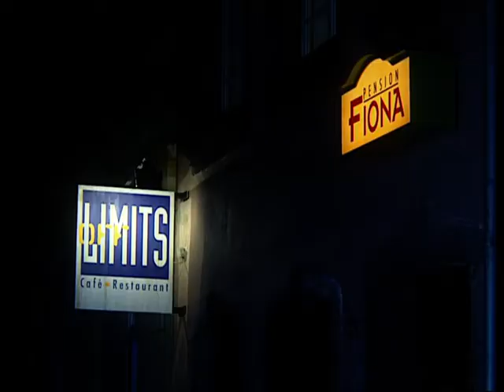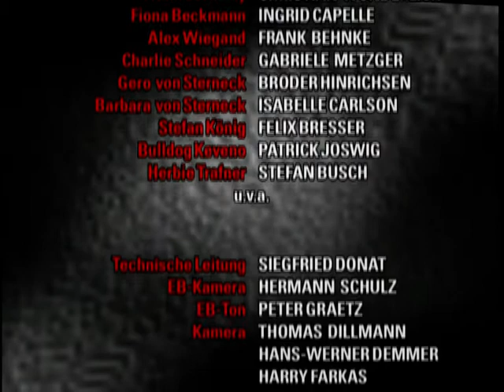Verbotene Liebe - Folge 138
Stefan traut sich nicht, mit Barbara Schluss zu machen. Alex erfährt durch Clarissa, dass sein Vater bald sterben wird.